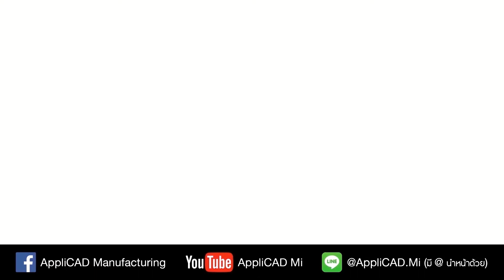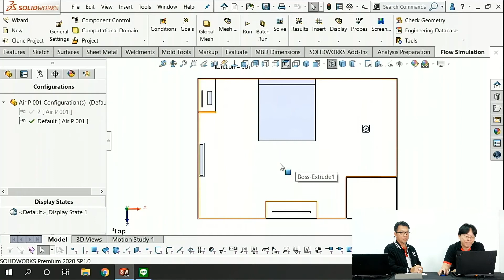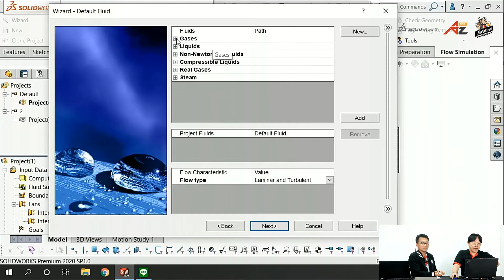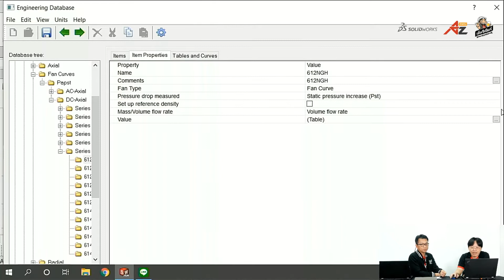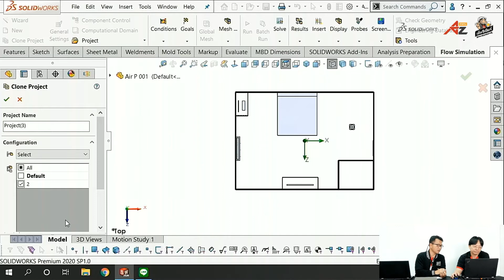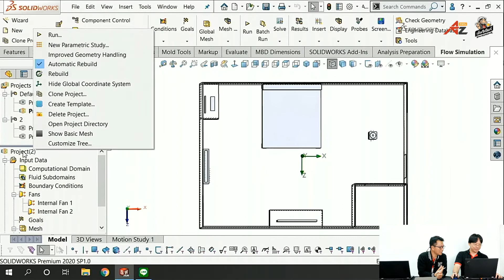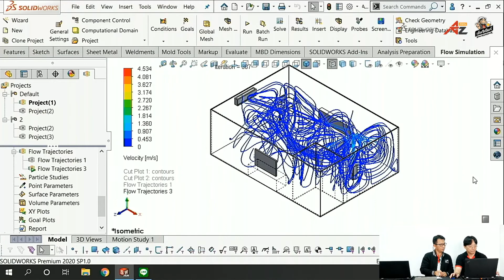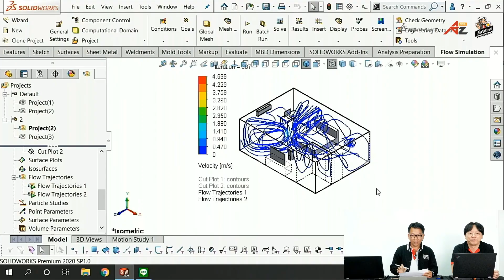แนะนำตำแหน่งตั้งเครื่องฟอกอากาศให้ได้อากาศดีที่สุดด้วยการใช้ SolidWorks Simulation วิเคราะห์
วิเคราะห์ตำแหน่งที่ตั้งเครื่องฟอกอากาศตำแหน่งไหนที่จะทำให้อากาศดีที่สุด ด้วยการใช้ SolidWorks Simulation เข้ามาช่วยวิเคราะห์และคำนวณการไหลของอากาศ ให้ได้ผลออกมาแม่นยำ ถูกต้องที่สุด